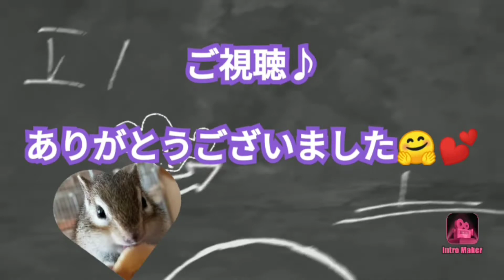ついに成功したよ!!可愛さ満点【シマリス♪リッちゃんの日常124】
暑い日が続いています。
暑さに負けず(室内クーラー)元気に遊ぶ♪よもぎです(*^^*)
そして、ついに……成功したんです!!